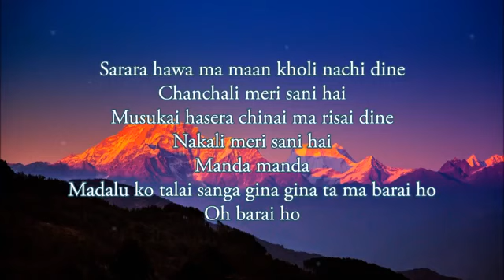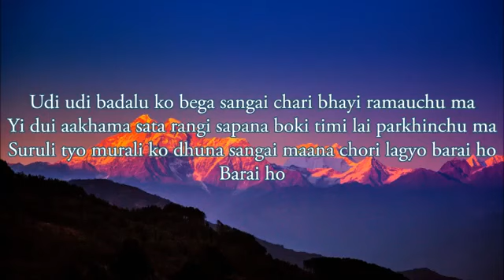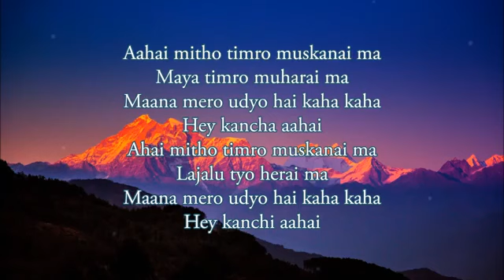Nikhita Thapa X Brijesh Shrestha RANG Lyrics Video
"RANG" Nikhita Thapa X Brijesh Shrestha